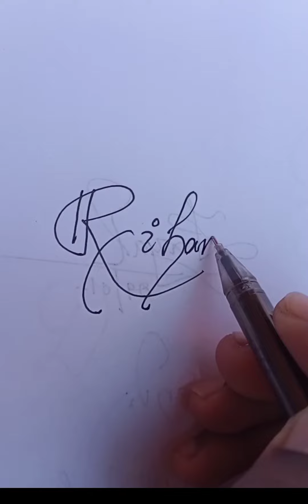Rihan Name Signature | How To Name Your Signature | Alphabet Signature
how to design your signature
how to name your signature
how to make your signature
how to design your beautiful name signature
how to make your autograph
shorts signature
shorts sign
shorts autograph
new autograph sign
new signature name
how to design your name
how to design style signature